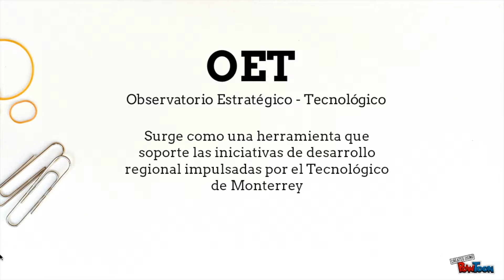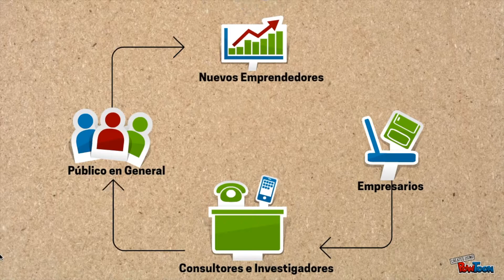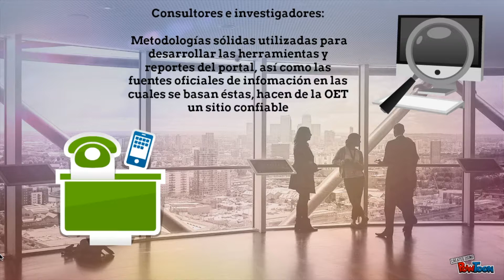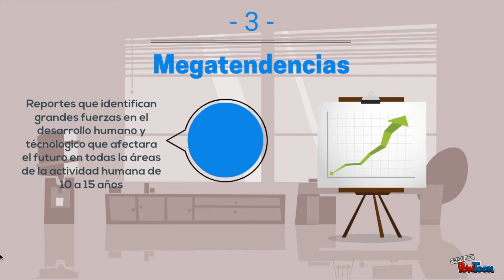¿Qué es el Observatorio Estratégico Tecnológico?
Centro Virtual de Aprendizaje- Jessica Esmeralda Camacho Delgado